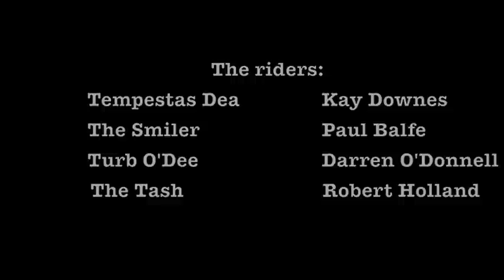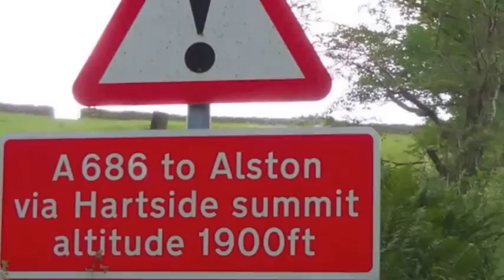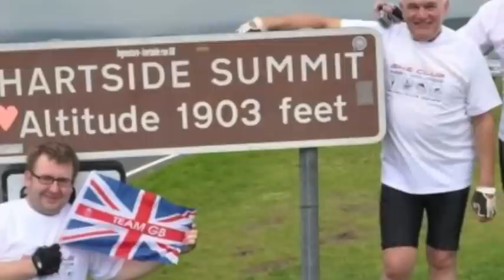Le Tour des Glaces et Gateaux - C2C The Movie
Riding the C2C cycle route, Whitehaven to Tynemouth, 27, 28 & 29th July 2012